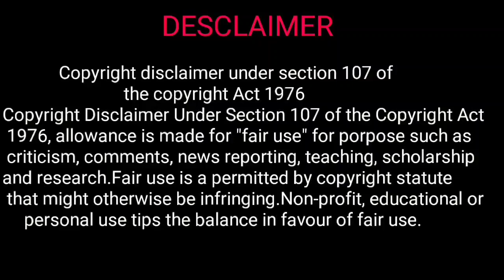মা গঙ্গা কেন করেছিলেন সন্তান দের হত্যা || Mahabharata in Bengali..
WELCOME TO CHANNEL DIVINE STORY

আমাদের Channel Divine story আপনাদের কাছে ইশ্বর এর গল্প পুরানের গল্প সুন্দর ভাবে পরিবেষন করবে।অনেক অজানা ইশ্বরের কাহিনী আপনাদের জানাবে।আসুন আমরা হিন্দুরা একসাথে ইশ্বরের কথা শুনি।বই পড়ার সময় অনেকেরি থাকেনা কিন্ত অনেকেই ইশ্বর সম্পর্কে জানার ইচ্ছা রাখেন তাদের জন‍্য এই Channel Divine story...

আমাদের প্রয়াস ভালো লাগলে video  টি Like    অবশ‍্যই করবেন।

Video টি দেখার জন‍্য আপনাকে অসংখ্য ধন‍্যবাদ।